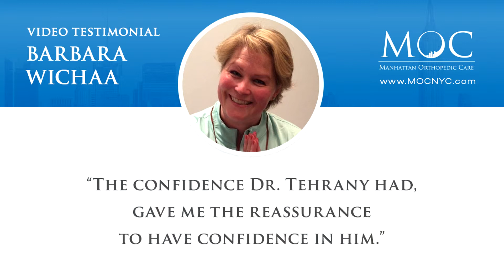Barbara Wichaa's Video Testimonial After Her Shoulder Surgery With Dr. Tehrany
Barbara has been struggling with terrible shoulder pain due to the tendon tear in her left shoulder for a long time. Dr. Armin Tehrany and the whole team at Manhattan Orthopedic Care provided the most comfortable and most tender care for Barbara during her tendon repair surgery.

“My name is Barbara and I had a surgery on the left shoulder with Dr. Tehrany, and I would like to share my experience.

I went, consulted. I felt extremely comfortable I felt that he knew me diseases as well as I and my doctor. He sent me for further testing and was confident that he could help me and to relief me of pain for a longer duration. Again, I was terrified, still, because the pain that I’m constantly in and knowing the progression of my disease and what could happen, I was afraid to do too much. To do the 100% of everything that was suggested knowing that I would tear, and I was just afraid of wasting time.

The day before the surgery… I’m sorry, the day of the surgery Dr. Tehrany came to me. The confidence that he had gave me the reassurance to have the confidence in him, to allow him to do everything that he needed to do. And I’m glad I listened.

He would give me longer relief and a better quality of life.
My left shoulder I consider it be my best joint, which is amazing because there was only one tendon left and having Rheumatoid arthritis, connective tissues disease and fibromyalgia, and a slew of other things wrong I’m so grateful. He sent me for PT right away, with Jason at TLC, who helped me to get the full range of motion. Not just this shoulder, but also the right one because there was injury and tearing to the right, that we do not have to do surgery at this point, we are able to postpone it for who knows. It’s been already 6 months. We thought that we would be doing surgery in December, and now it’s March and I’m good, I’m all good. I’m so grateful, I thank God for the whole experience and bringing me to Dr. Tehrany. I will definitely always refer anyone and I will definitely come back because there are other joints that I’m sure that need to be worked on eventually.”